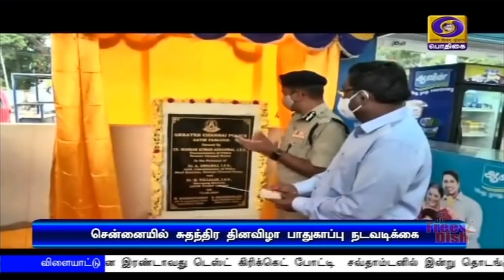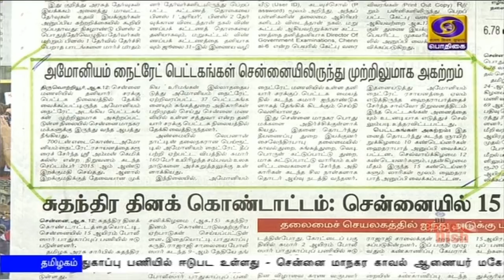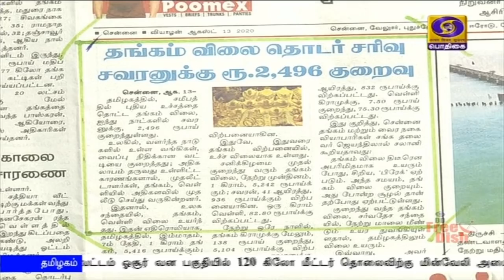பொதிகை காலை 8.00 மணி செய்திகள் [13.08.2020]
1) வருமான வரித்துறையில் புதிய வரி கட்டமைப்பு முறை - பிரதமர் நரேந்திர மோதி  இன்று தொடங்கி வைக்கிறார்.

2)  ஆன்டிகுவா, பார்புடா தீவுகளில் கொரோனா பரவலை கட்டுப்படுத்த இந்தியாவின் சார்பில் ஒரு மில்லியன் அமெரிக்க டாலர் நிதி உதவி.

3) கிழக்கு லடாக் பகுதி சூழ்நிலை குறித்து  சீன அரசு அதிகாரிகளுடன் இந்திய தூதர் விக்ரம் மிஸ்ரி பேச்சு.

4) நாட்டில் ஒரே நாளில் அதிகபட்சமாக 7 லட்சத்து 33 ஆயிரம் கொரோனா பரிசோதனைகள் - மத்திய சுகாதாரத்துறை அமைச்சகம் தகவல்.

5) இலங்கை பிரதமராக மீண்டும் பதவியேற்றுள்ள மகிந்தா ராஜபக்சேவுக்கு பிரதமர் நரேந்திரமோதி வாழ்த்து.